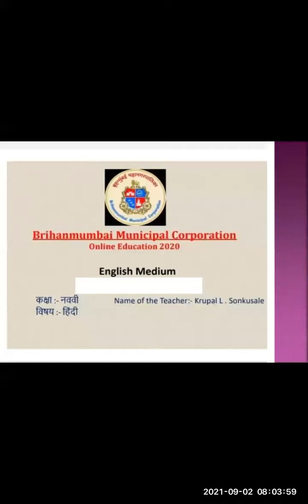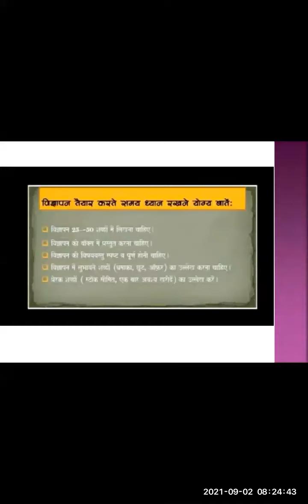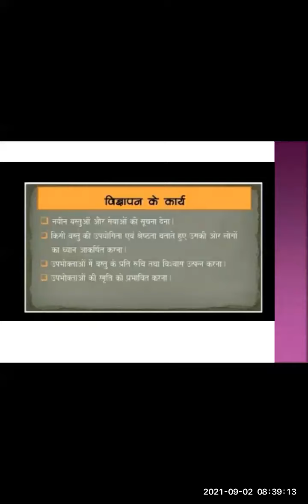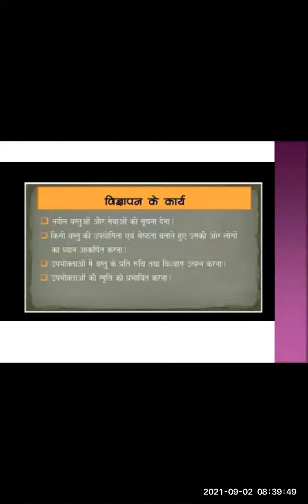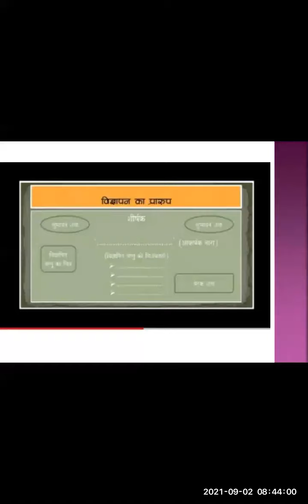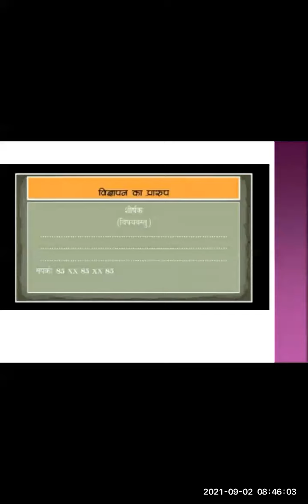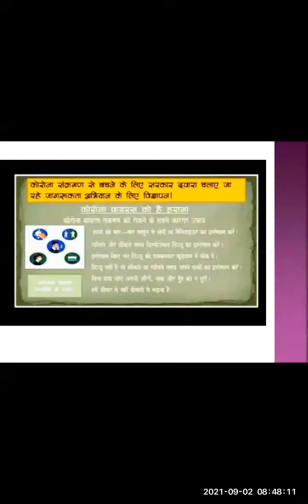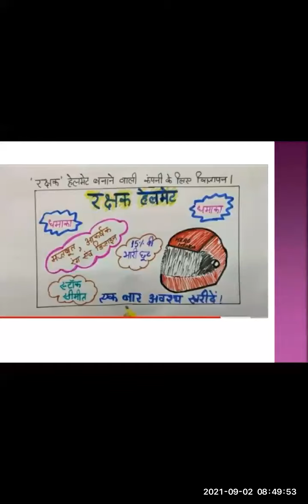Std 9th // HINDI // विज्ञापन लेखन by Mr. Krupal Sir// CNO Mrs. Almas Hannure